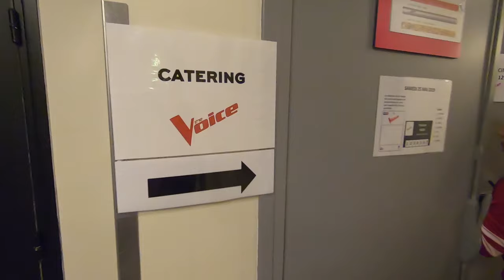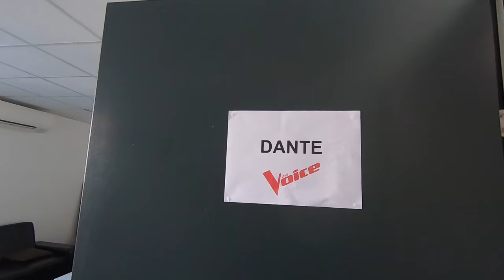DANTE Vlog #3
Découvrez les coulisses de la vie du groupe.